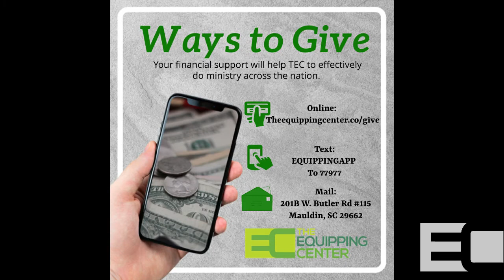TEC Sunday Morning Worship 6.13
TEC Greenville
Senior Pastor Hasker Hudgens, Jr.
Text TECG to 77977 to Give
Discover - Develop - Deploy